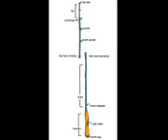Fishing Rod Breakdown 1